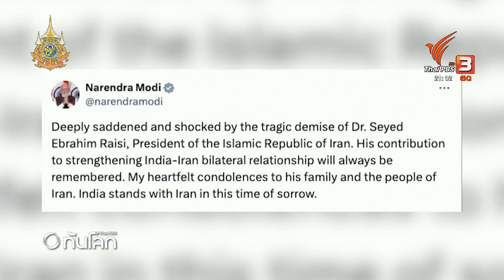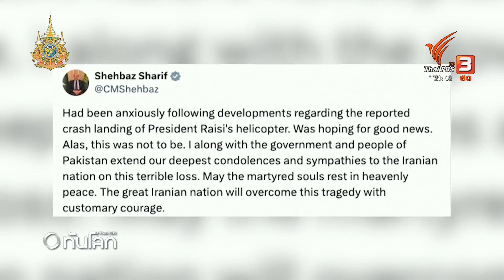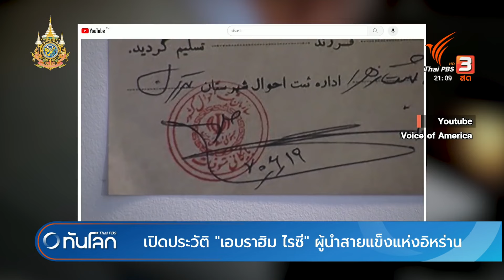กู้ภัยอิหร่านลำเลียงร่างประธานาธิบดีออกจากจุดเกิดเหตุ | ทันโลก กับ Thai PBS | 20 พ.ค. 2567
การเสียชีวิตอย่างกะทันหันของเอบราฮิม ไรซี ประธานาธิบดีอิหร่าน กำลังได้รับความสนใจจากสื่อหลายสำนักทั่วโลกตลอดทั้งวัน หลังจากเฮลิคอปเตอร์ตกทางภาคตะวันตกเฉียงเหนือของประเทศทำให้นักบินและผู้โดยสาร 9 คนบนเฮลิคอปเตอร์เสียชีวิตทั้งหมด